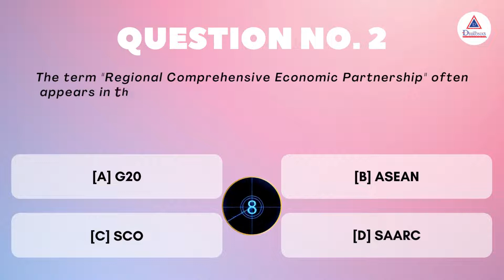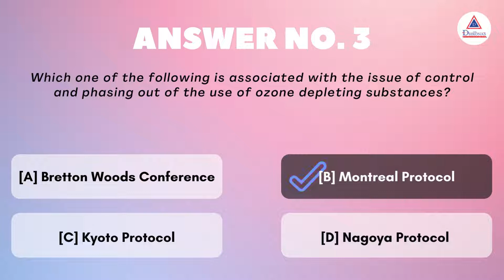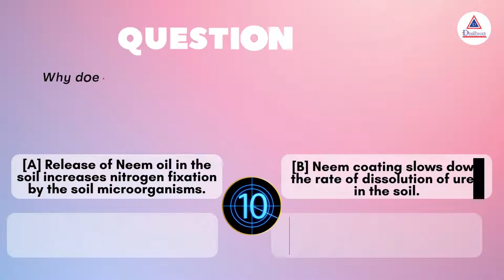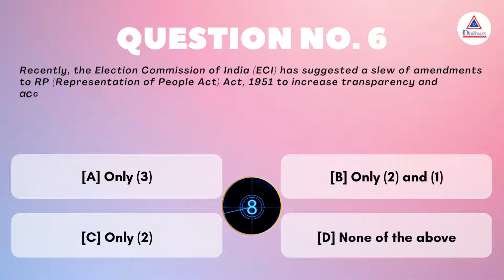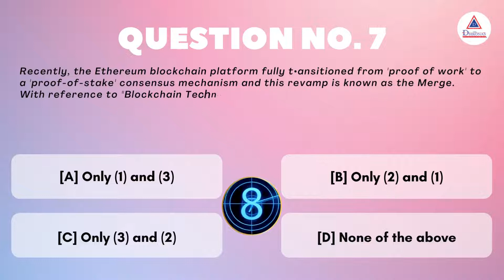Frequently asked General Awareness Questions in wbcs